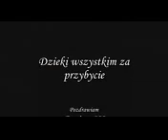Let's Play Metin2: #303 [PL].